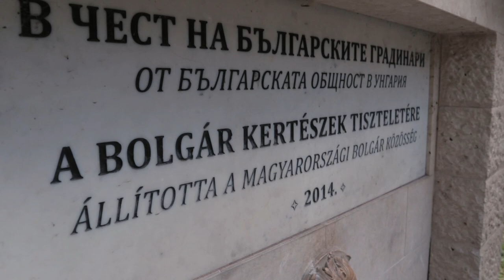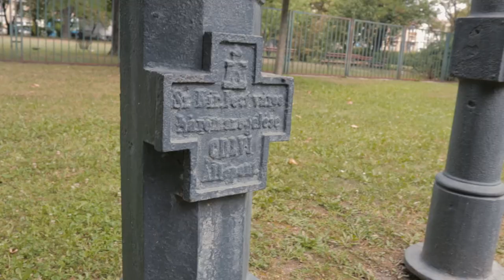Utálod a gyomokat? Akkor nézd, hogy szenvednek ők is! 😈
Tényleg igaz, hogy a gyom nő, mint a... gyom? Ebben a videóban elég erősen a felszínt kapargatom, majd később arról is lesz szó, hogy miért, mikor, hol és hogyan célszerű kordában tartani őket. Ha kérdést küldenél: bazis [kukac] szertar [pont] com

[Ezt a videót a korábbi Lackógazda csatornáról hoztam át.]